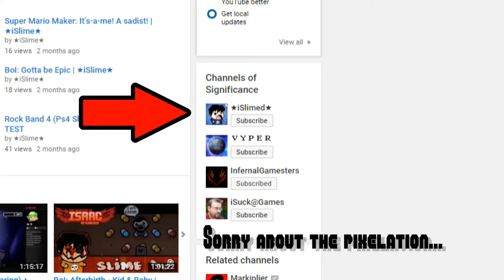ANNOUNCEMENT: Channel Changes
Some important changes are being made...